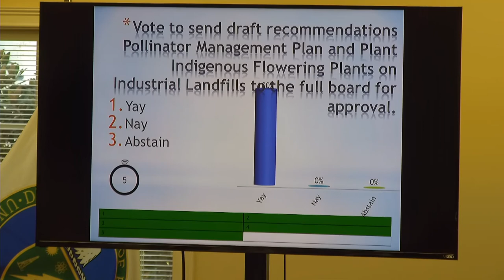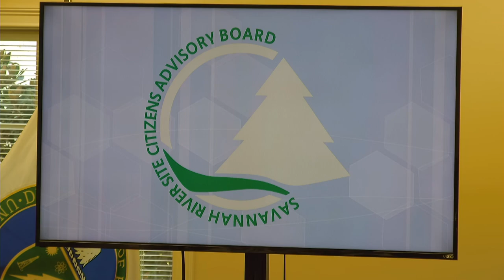SRS CAB August 14 FDSR Committee Meetings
August 14, 2018 meetings of the SRS CAB Facilities Disposition & Site Remediation Committee Meeting.